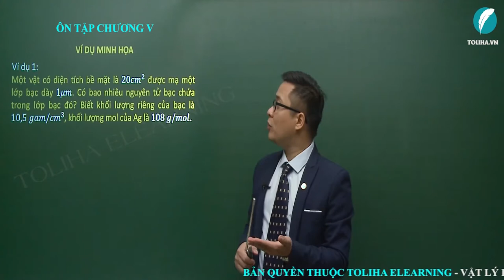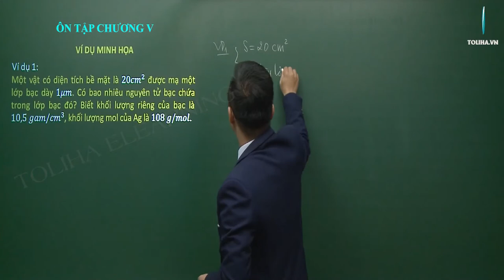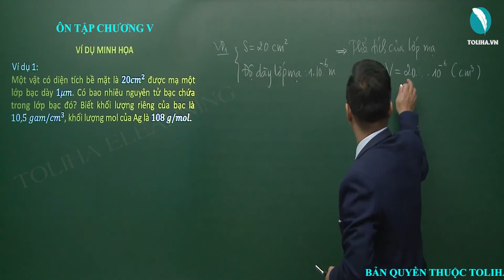Ôn tập chương V - Chất khí - Vật lí 10 VD